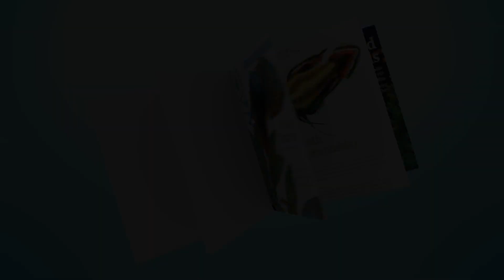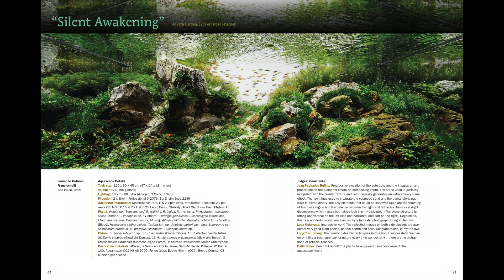Colombia 2016! - Episode 6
In this episode of Colombia 2016 we visit a small backwater stream that contains a lot of small tetras and more Apistogramma alacrina.